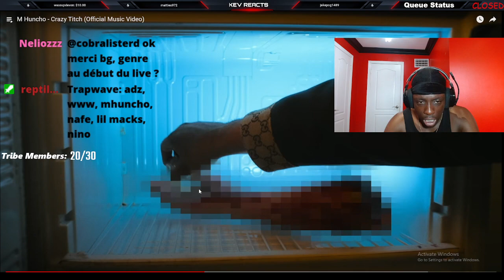American Reaction To M Huncho - Crazy Titch (Official Music Video)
NEW TIKTOK American Reacts To Uk Drill